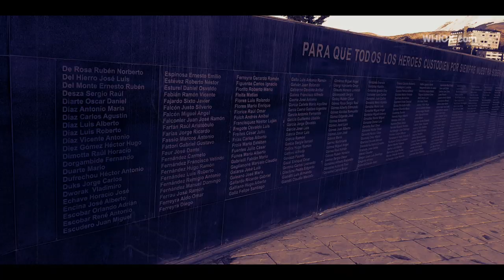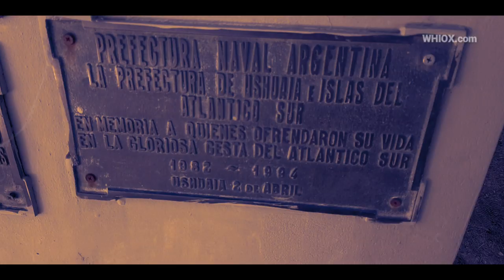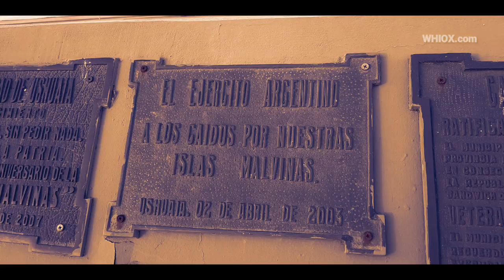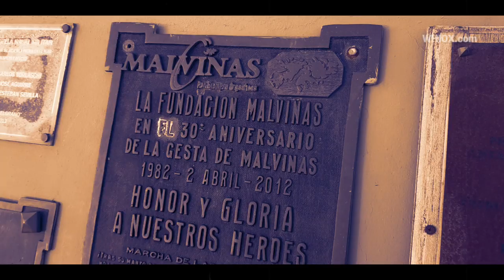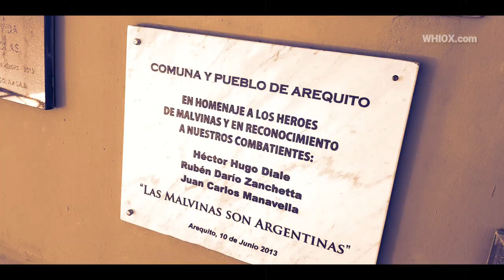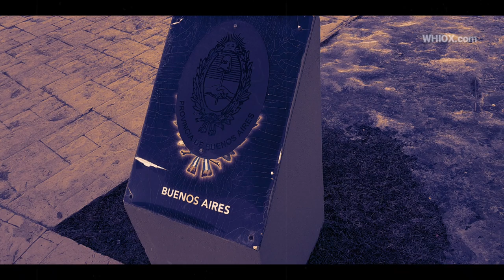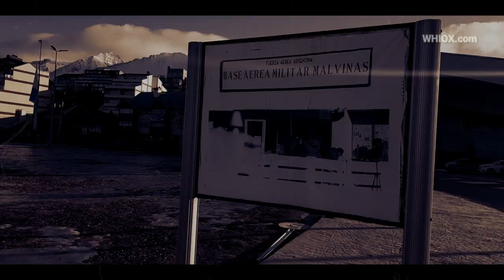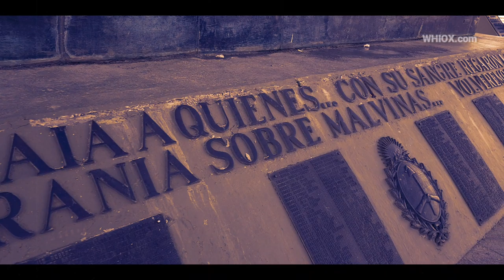Plaza Malvinas | Ushuaia | @Whiox 31/8/19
Un recorrido por sus conmovedores espacios.

🎞Camarógrafo, Editor: WHIOX
(Francis Mazzucco)